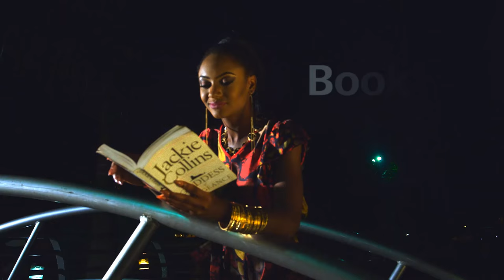OFFICER TITUS - S2E6 - NO PARKING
Officer Titus is on another adventure. Watch what happens when he pulls over two friends for parking in the wrong spot.

Have you ever had to pull a fast one on a law enforcement agent? Share your OfficerTitus Story with us!